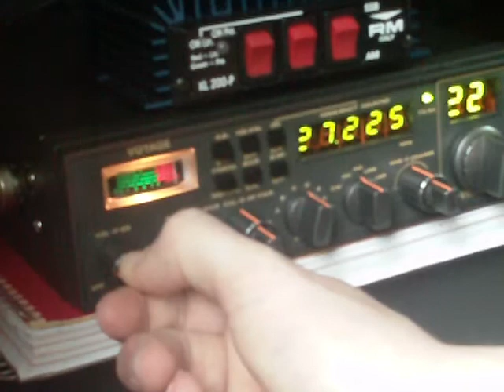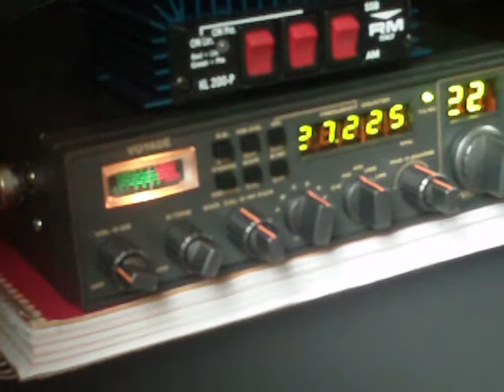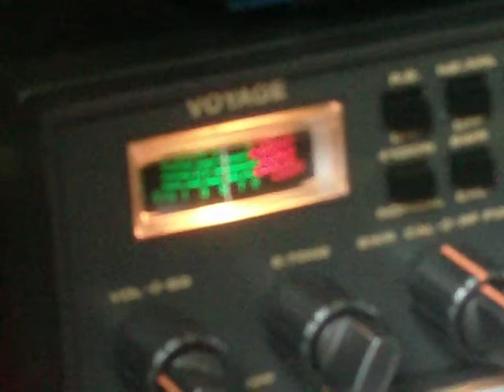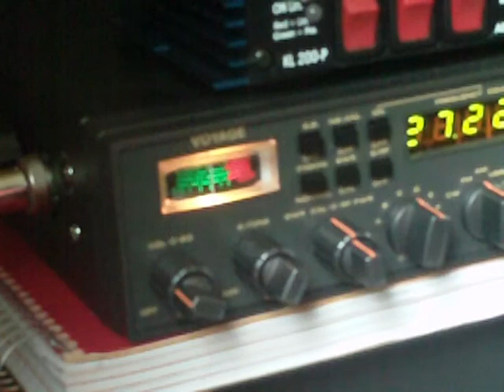CB Radio Channel 22 - Richmond VA Part 43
CB radio activity local radio operators 27.225 MHz AM